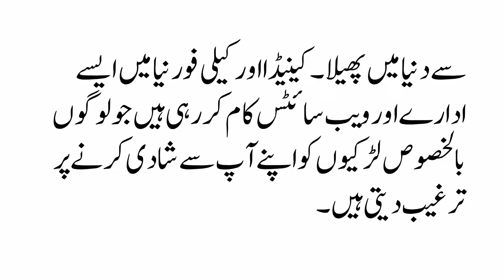آگے آگے دیکھئے ہوتا ہے کیا؟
Welcome To Urdu World TV
This YouTube channel about Simple and Easy Home Remedies and Education Men and Women's Health & Beauty.
Actionable tips and expert advice on fitness, health, nutrition, weight loss, sex and relationships, beauty, style, career and everything in between. To become a better version of yourself, Kazmi Health & Beauty gives you the latest insight and resources to get there… and the encouragement you need to feel great about yourself every step of the way.
Here you can find and watch different kinds of problems and their solutions about health, daily life, beauty tips , wazaif, quranic ayaat, relationship between friends, husband & Wife. Ever you can also fine here benefits of all natural things like fruits, vegetables and dry fruits. So keep watch on our channel.

Health and Beauty Tips
Islamic Education